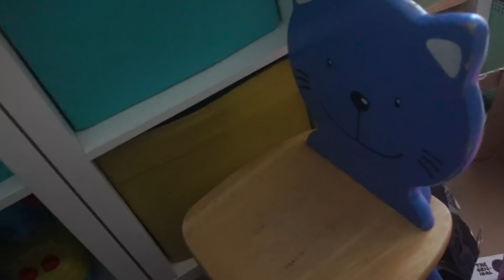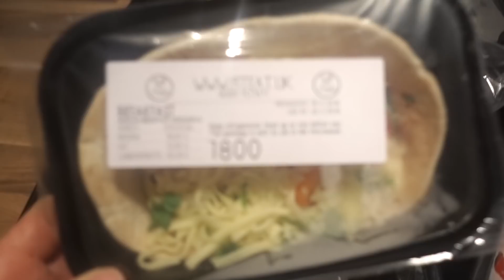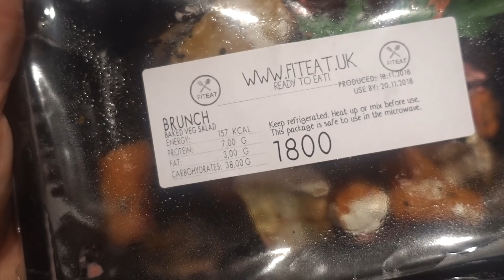Świąteczne swetry kupione, czyli niedzielny vlog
Witam Was cieplutko i zapraszam na kolejny rodzinny film. Nadal czuję że się nie wygadałam.

H&M Sweter w gwiazdki- nie mogę znaleźć tego modelu na stronie, ale to ten sam styl
M&S Sweter M&S COLLECTION

Mam dla Was 10% rabatu na hasło NIESIAFIT10

Zapraszam na: ♥♥